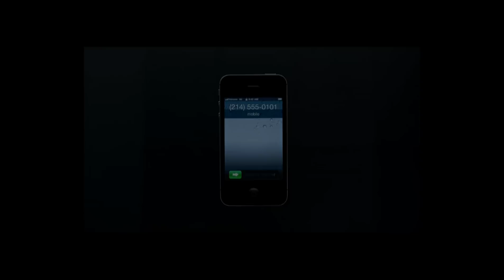IPhone Commercial Done by I26 with an insert from Verizon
Illustrating our love for our IPhone!!! I26 Family!!!